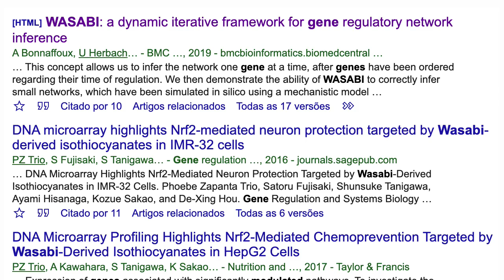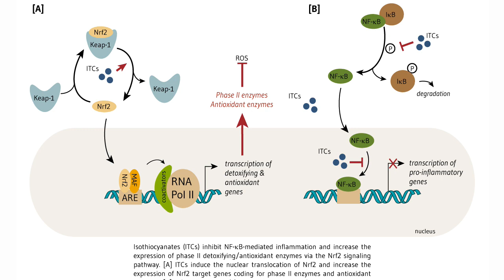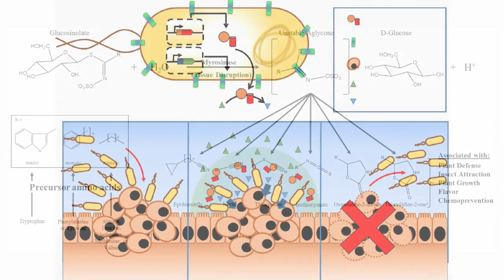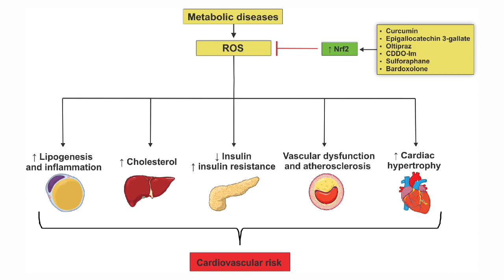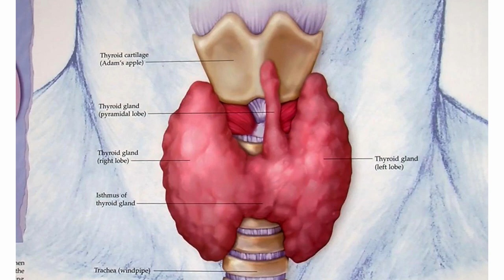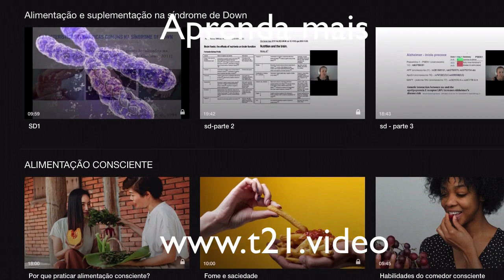Suplemento antiinflamatório, que protege o cérebro e ajuda a emagrecer | Wasabi Gene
Suplemento para adultos.

Nutri, quer fazer a prova da Asbran para poder prescrever fitoterápicos mas não tem uma pós e possui pouco conhecimento em fitoterapia? Assine o canal t21.video. Semana que vem começa a série de vídeos e curso em fitoterapia!